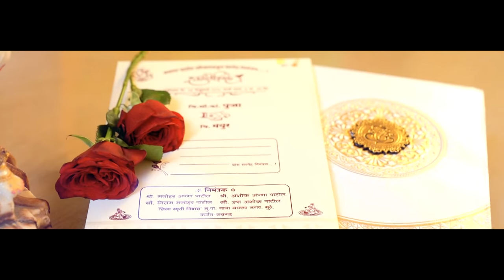Wedding Cinematic Teaser | Indian Wedding | FCP | Premiere | Lumetri | Sr Graphics